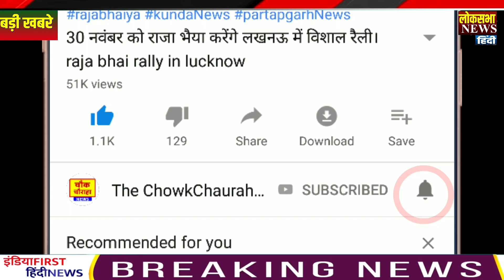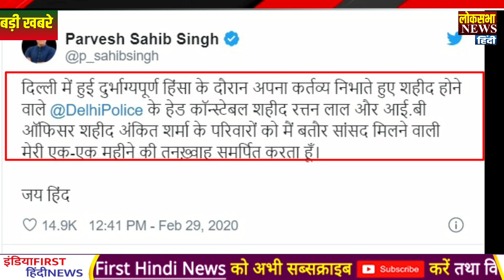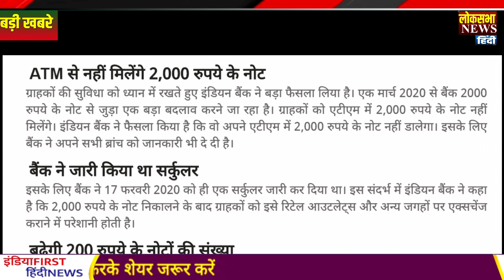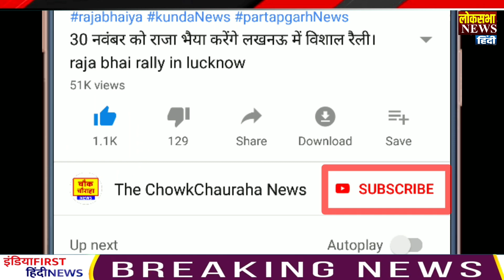Nakwi का बयान पीड़ितों के जख्मों पर नमक छिड़क रहे हैं कुछ राजनीतिक दल, 2000 रुपए के नोट को लेकर बड़ी